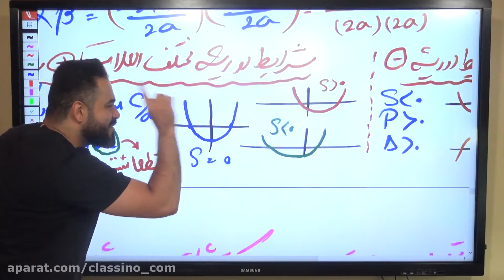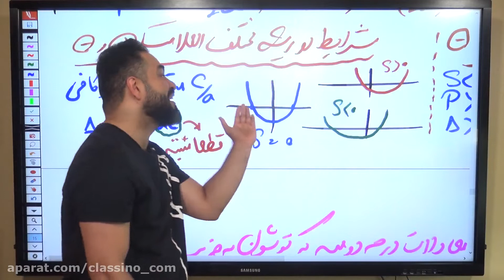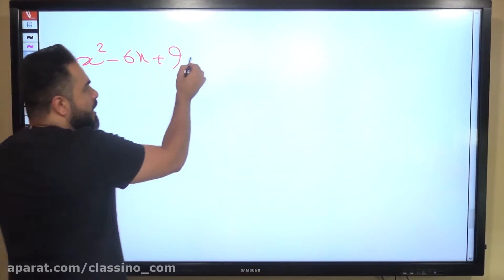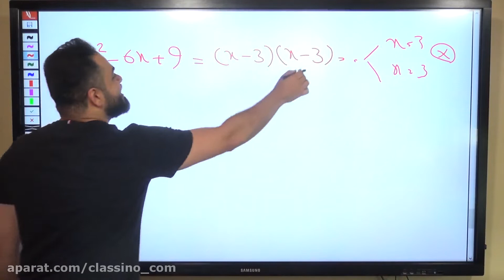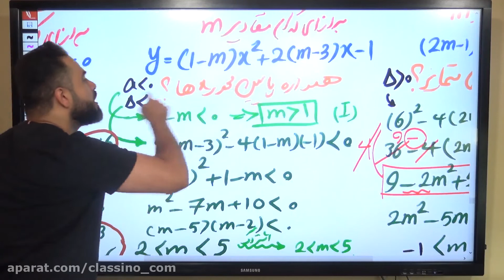A Smart, Educational Look At What COMPLEMENTARY EDUCATION mp4Really Does In Our World